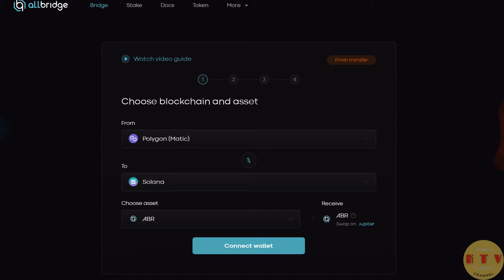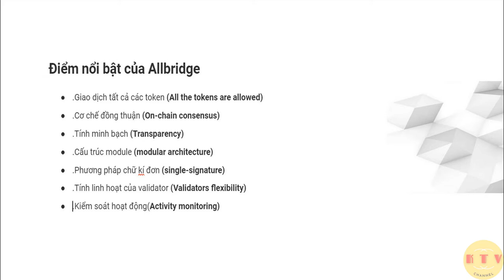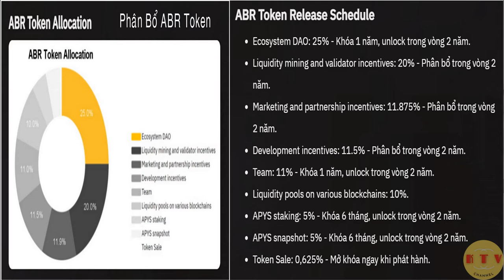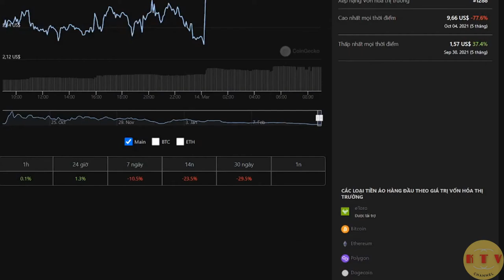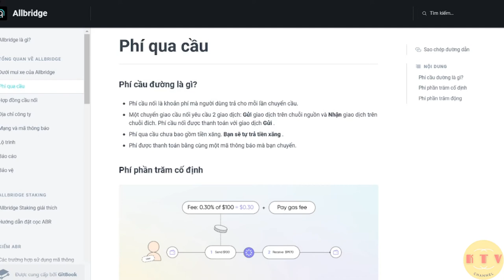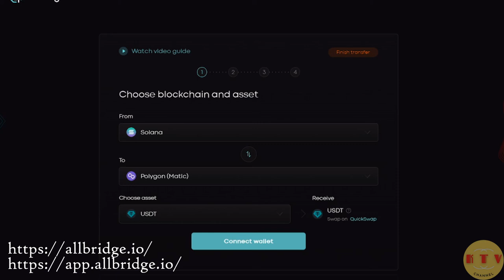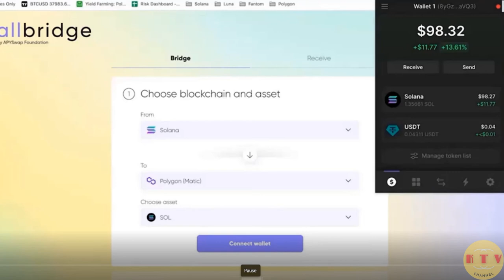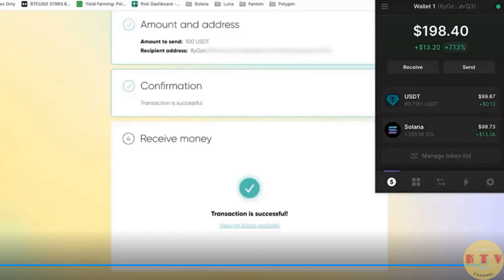Thông tin allbridge và token abr - Sử dụng allbridge usdt (polygon) sang usdt (solana)